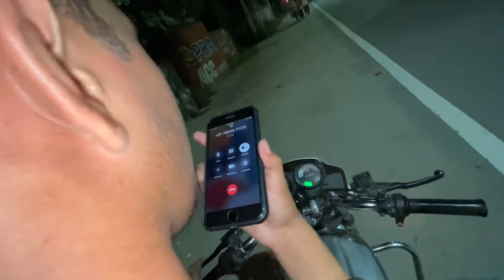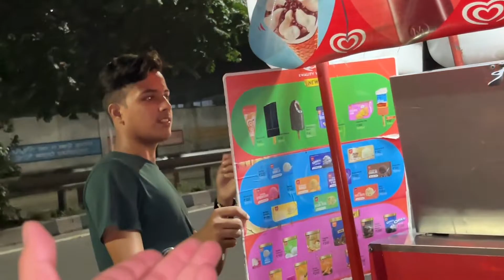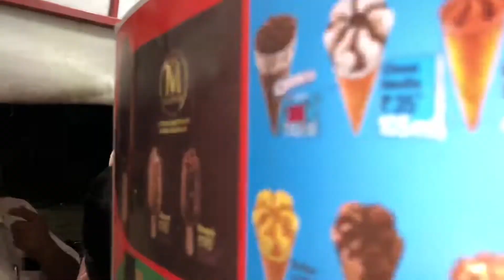WRONG NUMBER 😂☎️ || TIKKI AALE UNCLE DI FULL SETTING 😗🍻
Haanji Te , This is Our Vlogging Channel , Named as Tuc utte padh ee skde an 😂❤️ , hope you've watched the complete video/vlog.

Please Watch The Video Till End , Hope You'll Enjoy. 😇

From :- Utte Ditte Channel Aale Vllo 🖤